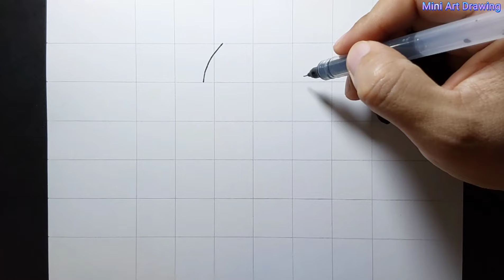Draw Zoochosis Parasite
Draw Zoochosis Parasite - simple drawing